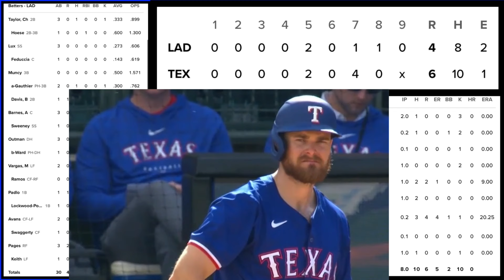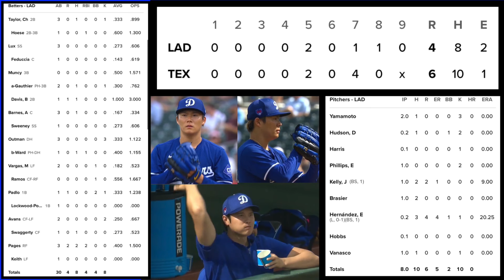【速報】 大谷翔平 結婚を発表㊗️ お相手は日本人女性 明日会見？予定‼️ 山本由伸 ドジャースOP戦初登板で鮮烈デビュー 大谷も応援に駆け付ける‼️ 試合は初の敗戦‼️